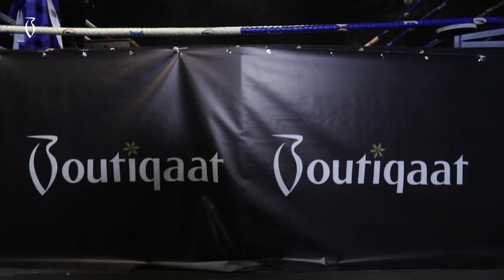Battle Of The Artists Show - برنامج باتل اوف أرتستس